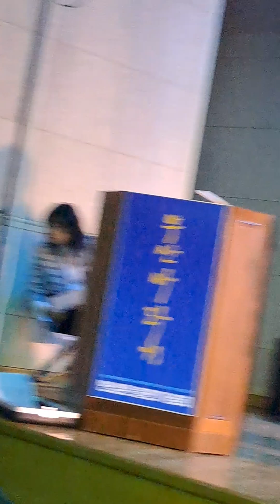서은숙 최고위원과 변성완 부산은 달립니다